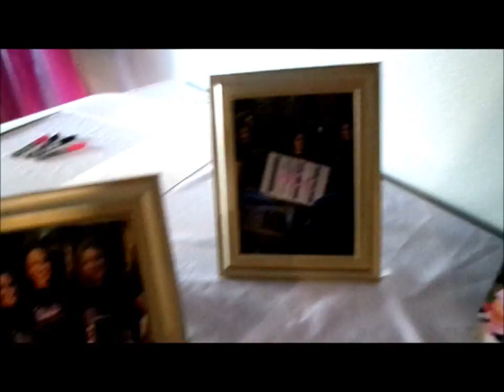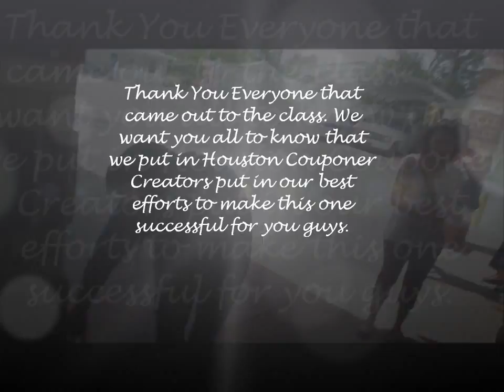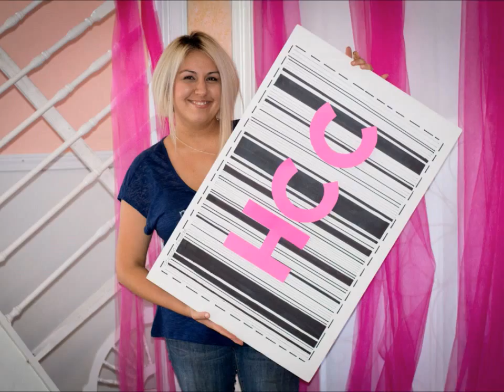COUPLES VLOG: Houston Couponer Creators Class Day!